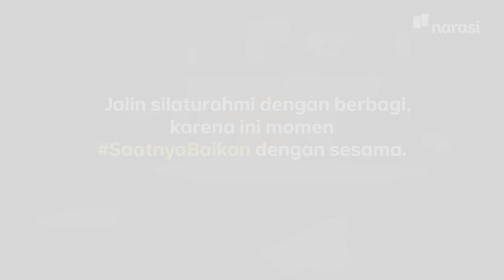Rumah Pak Pras: Indahnya Berbagi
Enggak kerasa udah masuk minggu terakhir puasa, persiapan mudik kamu udah sampai mana, nih? 💃🏻

Kalau keluarga Pak Pras, mudiknya belakangan, karena mau bantuin si bu RT (@charissaidan) ngurusin pembagian zakat dulu. Tapi meskipun gitu, berbaginya tetap on time, dong! 🎁

Kamu juga jangan lupa untuk saling berbagi, ya, biar tetap terjalin silaturahmi.

Yuk, buruan nonton Series Rumah Pak Pras di YouTube dan Instagram Narasi, ya!

(Narasi)